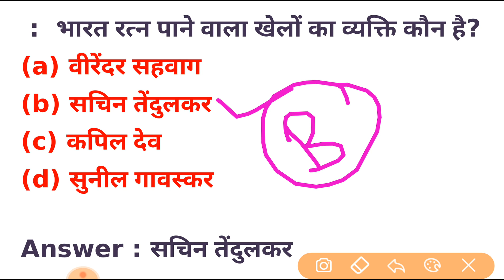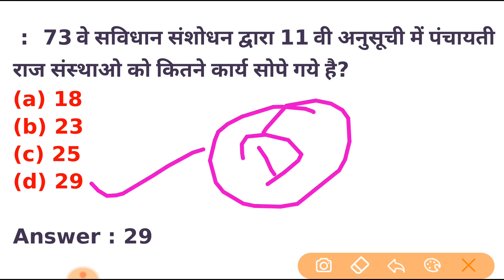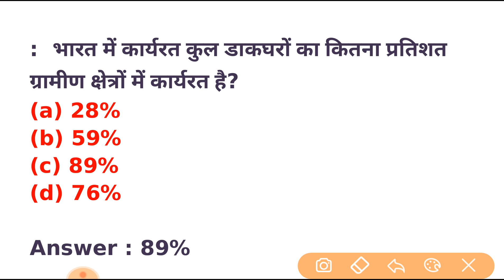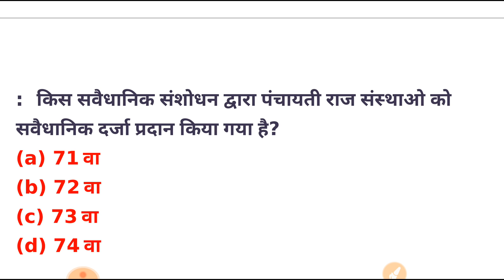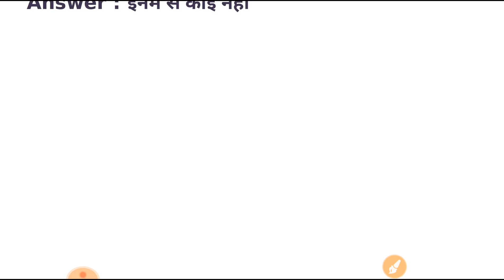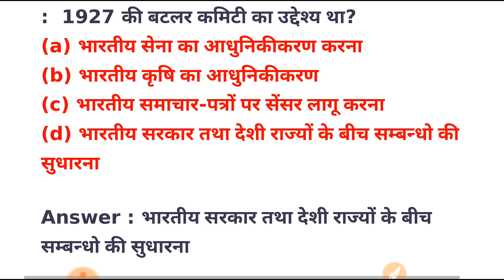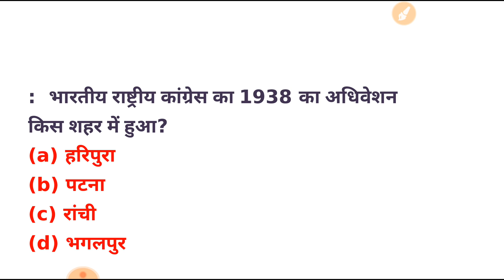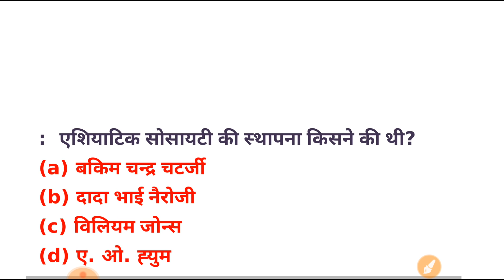Top 30 gk questions in hindi